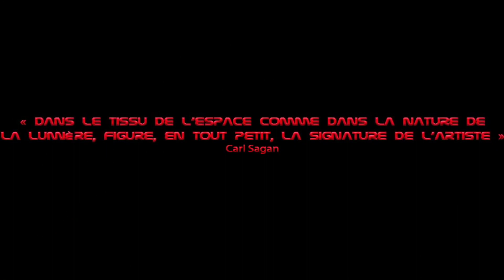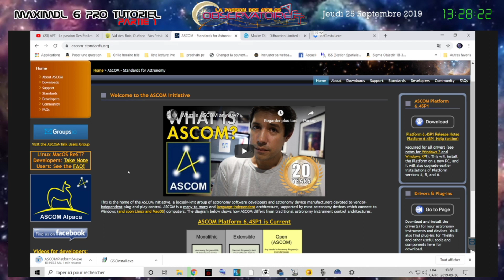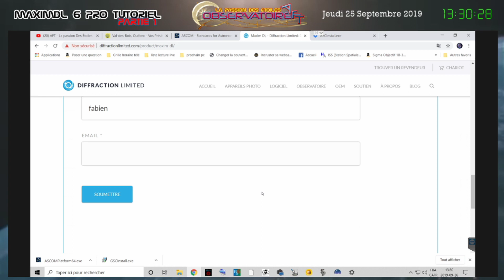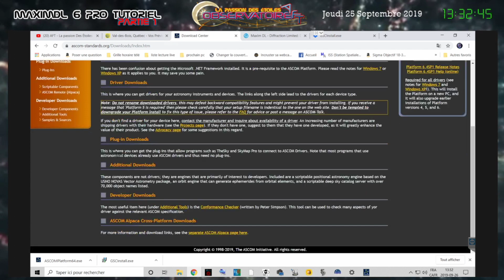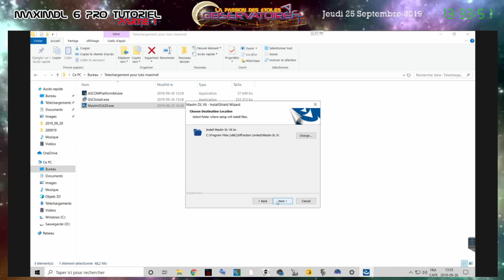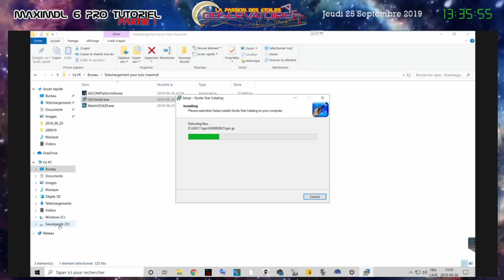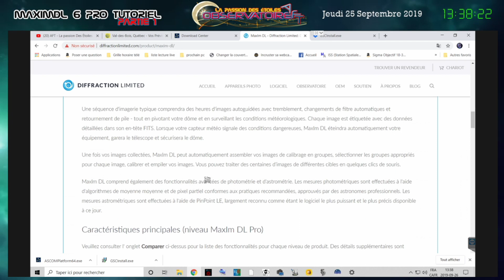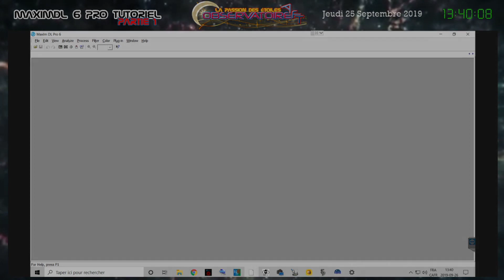1 - Maximdl Première partie " Les Installations" Observatoire AFT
Photographe du ciel avant tout !
Bienvenue dans ma passion, merci de partager et de cliquer sur j'aime affin je sois mieux référencé me rejoindre sur Facebook
Téléchargements

site web officiel du Regroupement des Astronomes Amateurs de l’Outaouais Québécois (RAAOQ)

intro musique
[ElementD]